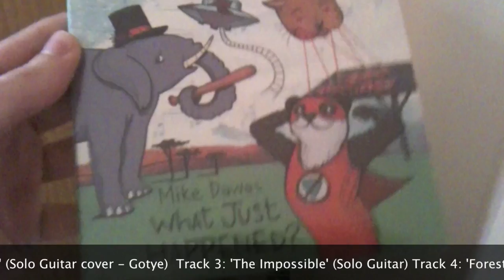Mike Dawes - Unboxing 'What Just Happened?'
Mike Dawes - 'What Just Happened?'

Debut album out 09/04/13 with Candyrat Records!